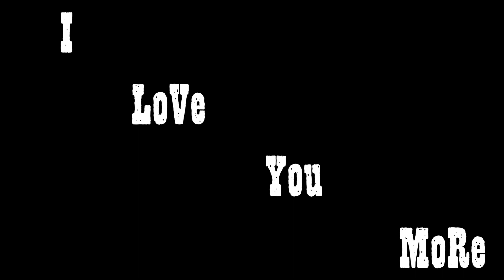URag_ 21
URag_ 21 Looking for my numner one fan. Can i locate her. i havent found her just yet. when will today be the day.